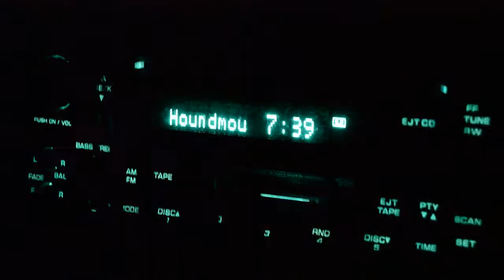We Almost Killed Someone!